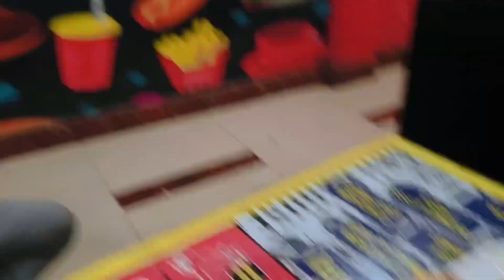10 Sall Ke Baad Chor Ko Pakra 😱⚠️|| Sakhtlondey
10 Sall Ke Baad Chor Ko Pakra 😱⚠️